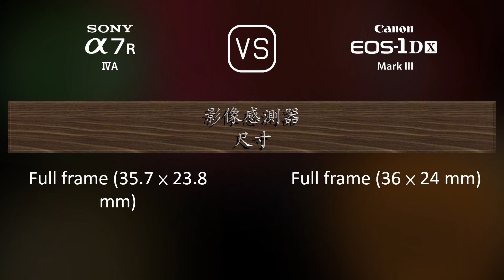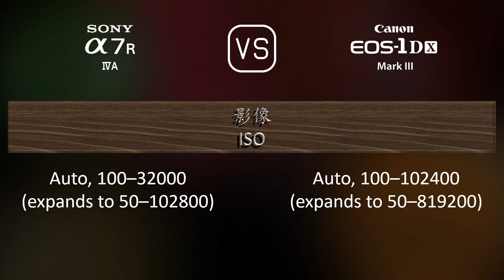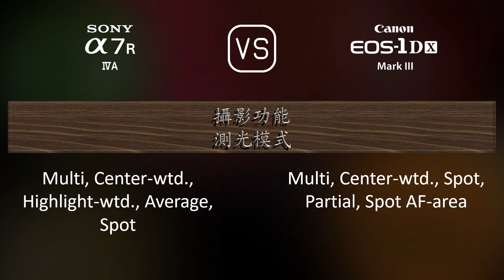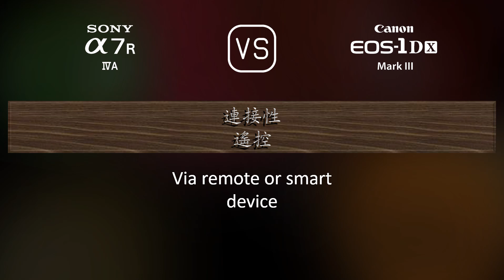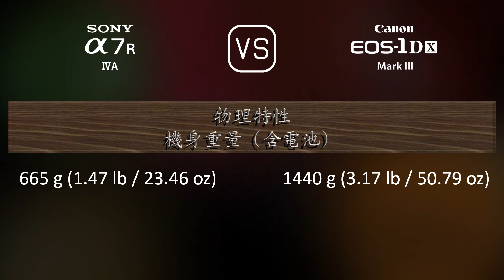Sony A7R IVA 與 Canon EOS-1D X Mark III 的規格比較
本片是 Sony A7R IVA 與 Canon EOS-1D X Mark III 的功能概述和規格比較 (comparison of specifications)，希望對您有所啟發。感謝您的支持。

00:25 推出
00:33 機身
00:40 影像感測器
01:01 影像
01:16 光學與對焦
01:41 屏幕
01:58 取景器
02:13 攝影功能
03:06 錄像功能
03:20 儲存
03:24 連接性
03:49 物理特性
04:07 雜項